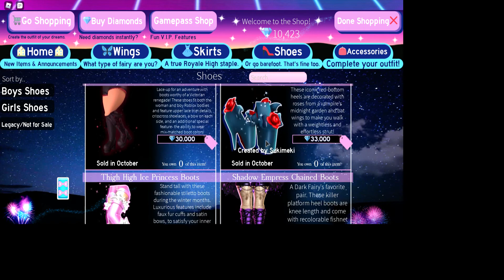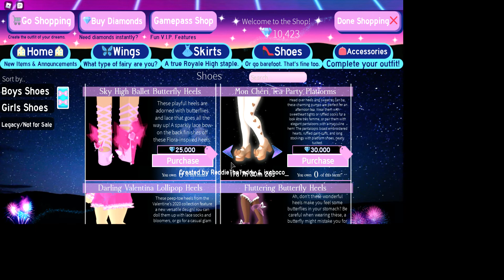Sides acting app's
Hey guys heres the link for the app's!

Hope you guys do it and you might be in!